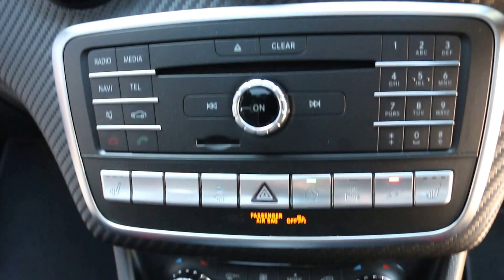Mercedes-Benz A45 AMG 4MaticDesigno in Mountain Grey Magno with AMG Performance Package